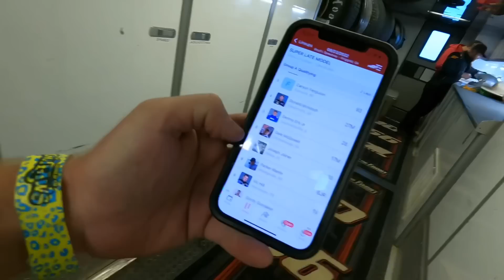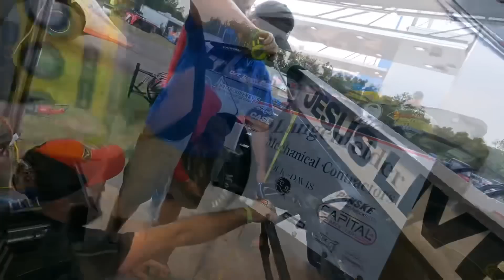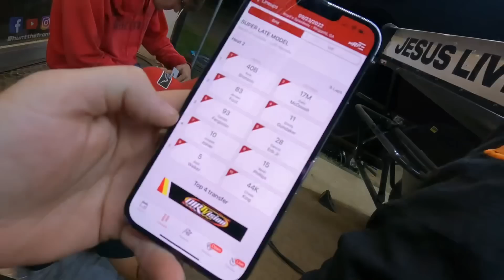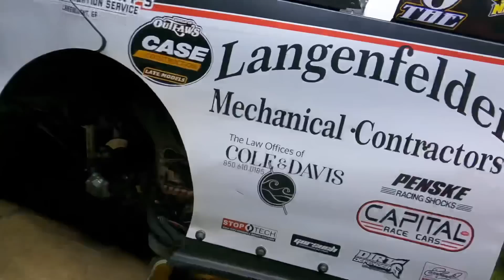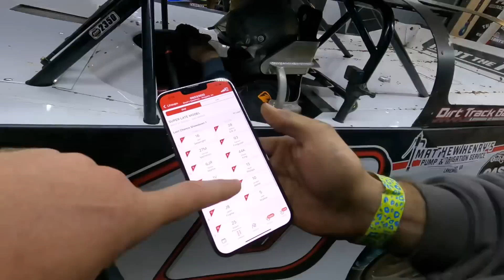Terrible! No Good Night in Georgia! World of Outlaws at Boyd’s Speedway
We raced with the World of Outlaws Late Models at Boyd’s Speedway!

Get our new Flyin’ Floridian shirts and hoodies, as well as other Hunt the Front merch